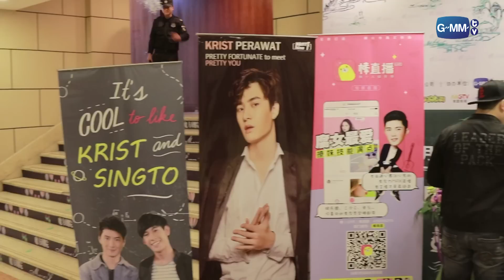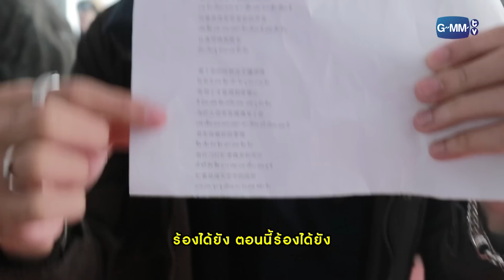Krist - Singto Fan Meeting in China 2017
ครั้งแรก!!! กับ Fan Meeting ในต่างประเทศ ของคู่พี่ว้ากตัวร้ายกับนายปีหนึ่ง "คริส-สิงโต"